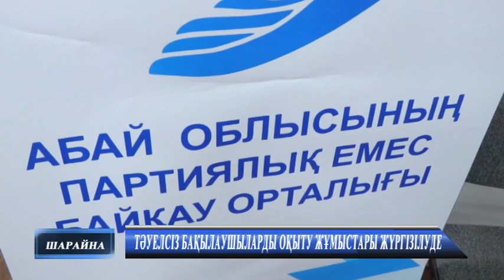Тәуелсіз бақылаушыларды оқыту жұмыстары жүргізілуде